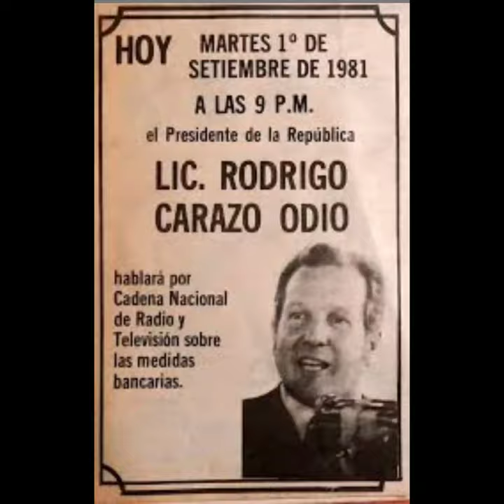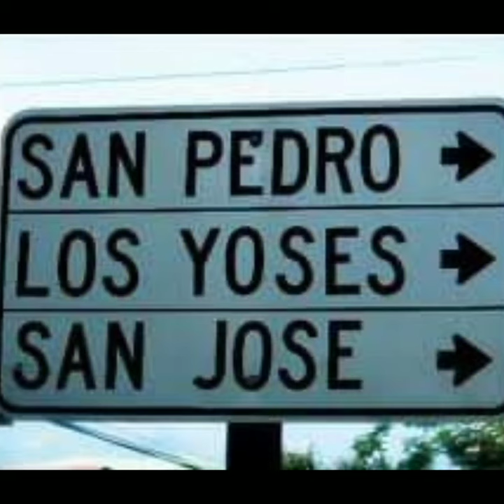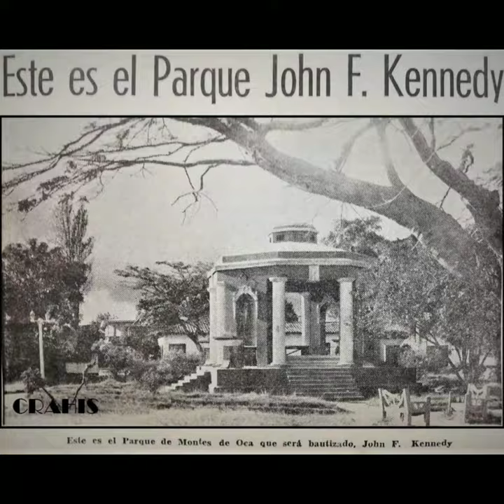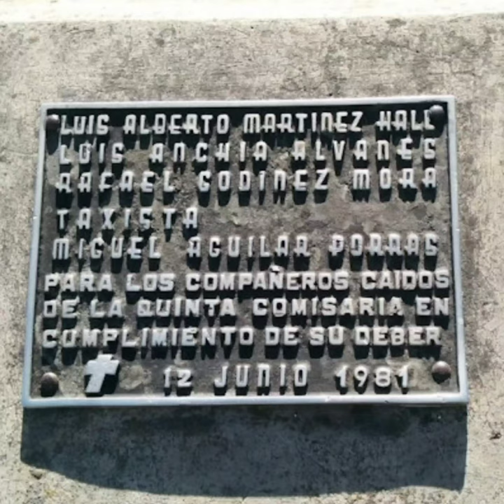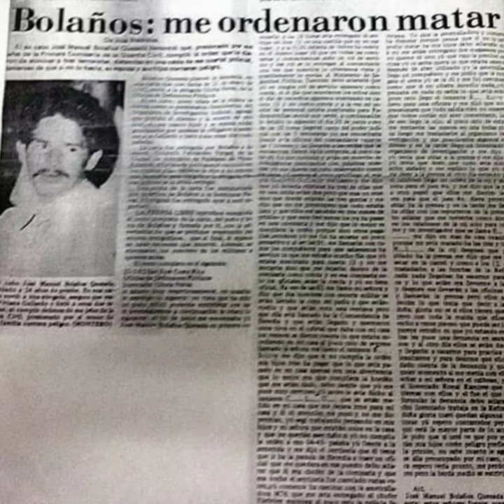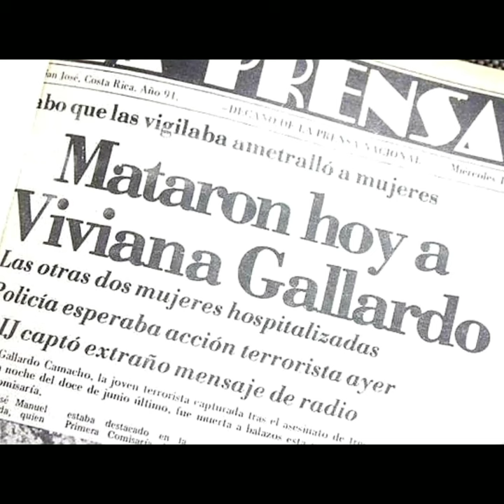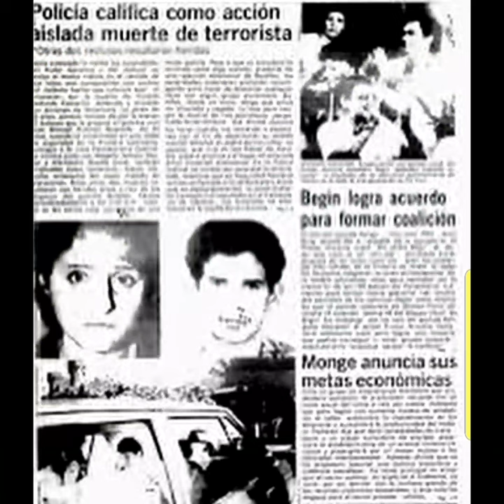🚔 El crimen de Viviana Gallardo. Audios y fotografías de la epoca. @gemonsol#vivianagallardo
Este documental  expone las circunstancias civiles y políticas de los años 70's y 80's en nuestro país y centroamérica.
Contexto que llevo a jóvenes estudiantes manipulables a exponer la vida, cual si fueran peones de ajedrez.
Abarcare el origen de lafamilia grupo terrorista costarricense que vio la luz a finales de los 80's.
Y ventilare la vida y ocaso de Viviana Gallardo Camacho desde un punto de vista más sensato.

*PD:
1- Viviana hoy tendría 61 años.
2- Cuando las palomas lloran es porque el día está triste.

Doy las gracias a la prensa escrita costarricense ( La Nación, La Presa Libre y Diario Extra) por la info suministrada gráficamente en su momento, a los documentales, vídeos, fotografías, audios y entrevistas utilizadas para la elaboración de este clip.
Gracias por ensanchar los libros de nuestra historia.
Espero disfruten de esta crónica. Saludos 🖖🇨🇷